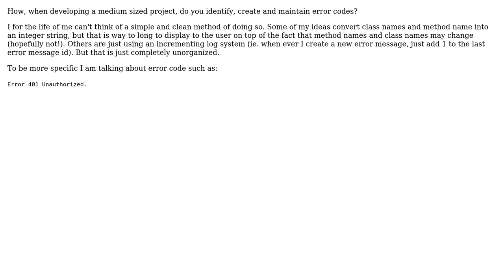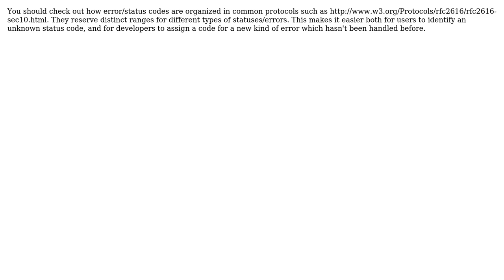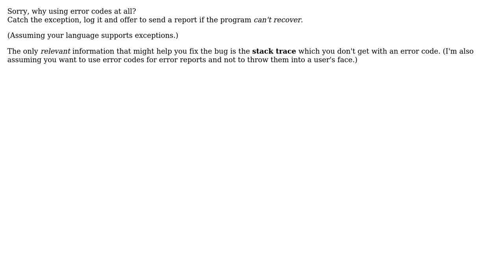Software Engineering: How do you assign error codes? (4 Solutions!!)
Software Engineering: How do you assign error codes?

With thanks & praise to God, and with thanks to the many people who have made this project possible! | Content (except music & images) licensed under CC BY-SA | Music | Images & others | With thanks to user tdammers user Robert Harvey user Peter Torok user Per Johansson user Dan user ahodder and the Stack Exchange Network Trademarks are property of their respective owners. You are responsible for your own actions.